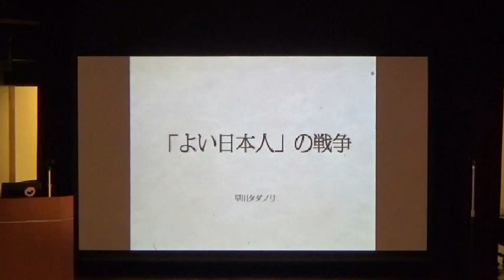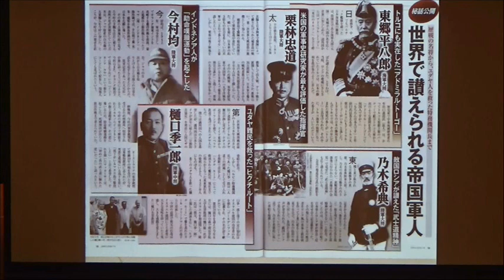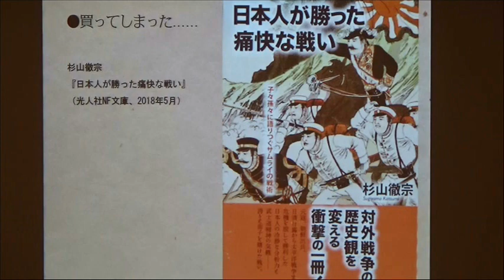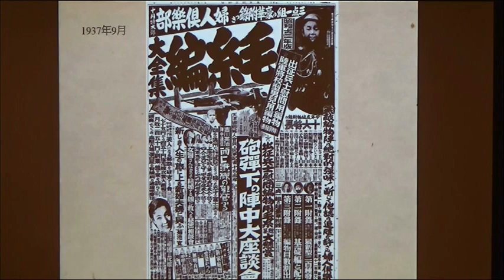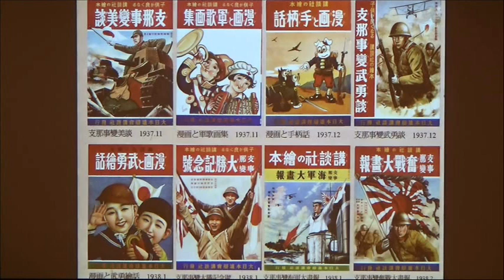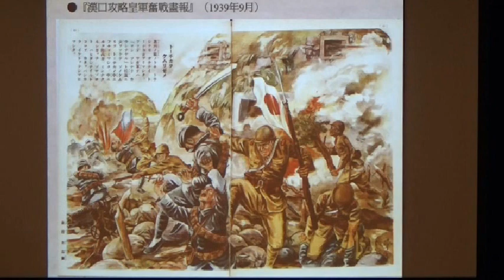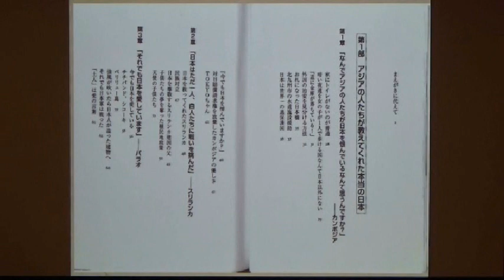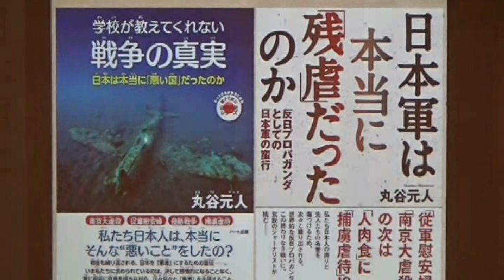20180707 UPLAN【午後の部】早川タダノリさん「「よい日本人」の戦争～日中戦争から現在へ～」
【7.7国会前集会実行委員会　戦争を始めた日講演会】
中国全面侵略をはじめた日に、不戦を誓う集会を。同じ過ちを繰り返さないために。
ノーモアヒロシマ・ナガサキと同じように「ノーモア7.7」と言おう。
日本では戦争被害を受けた日に大きな集会が行われますが、ドイツでは加害を始めた日に大きな集会が開かれます。
私たちも、加害の歴史と向き合い、被害を受けたアジア太平洋地域の人々と向き合い、そこから不戦を誓う日を作りましょう。
私たちは、日本が日中戦争を始めた7月7日に、国会前集会を呼びかけます。
かつて陸軍省・陸軍参謀本部があった「国会正門前」。その場所を、1日限りの「平和広場」にしよう。
9条改憲だけではなく、南西諸島への自衛隊基地配備、自衛隊版「海兵隊」創設、「日本会議」など極右政治家の暗躍、武器輸入・輸出、軍産学共同、道徳教育など国家主義教育の強化、天皇代替わりや五輪を通じた民衆管理、共謀罪など、安倍たちが敷いた「戦争へのレール」を「取り外す」ために、集まり、語らいましよう。
これまでの反戦平和運動を支えてきた「殺されたくない」という心情は、近年、朝鮮や中国の脅威論を媒介として9条改憲の側に「絡めとられて」いく傾向があります。
本来、日本の反戦平和運動は「侵略してはいけない」「同じ過ちを繰り返してはいけない」を土台にすべきでした。
ただ、時間を巻き戻すことは誰にもできません。
だったら、遅ればせながら、「加害を繰り返さない」という誓う反戦平和集会を、日本の反戦平和運動の「新たな伝統」にしていきたいのです。
5年後、10年後も続く「運動文化」として定着させていきたいのです。
ぜひ、お力をお貸しください。
集会にご参集いただき、1日限定の「平和広場」の参加者になっていただきたいのです。
昨年の国会前集会はコアメンバー2名＋当日サポート2名、わずか4名で企画実行しました。
幸いにも東京新聞が大きく記事に取り上げ、一定の認知を得ました。
今年は、武蔵野市、府中市で戦争加害の写真展等を昨年行ったそれぞれの市民グループと合流し、「7.7国会前集会実行委」として10名以上で準備しております。
ぜひ、集会にご参加ください。
早川タダノリさん「よい日本人」の戦争～日中戦争から現在へ～」
フリー編集者/日中戦争、太平洋戦争期の広告、雑誌記事など紙媒体を収集し研究/著書；『神国日本のトンデモ決戦生活』（合同出版）『「日本スゴイ」のディストピア』（青弓社）など